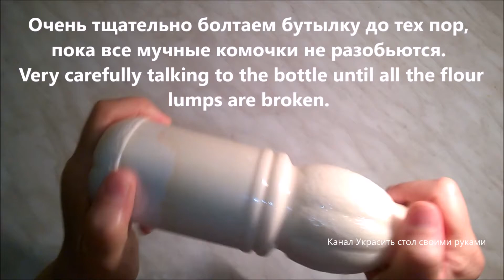Блины в Бутылке.ГОТОВИМ БЛИНЧИКИ - Самый легкий рецепт / COOKING PANCAKES the easiest recip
Блины в Бутылке.ГОТОВИМ БЛИНЧИКИ - Самый легкий рецепт на свете / COOKING PANCAKES   the easiest recip
Ингредиенты:
Мука — 5-7 Ст. ложек
Масло рафинированное — 1 ст. ложка